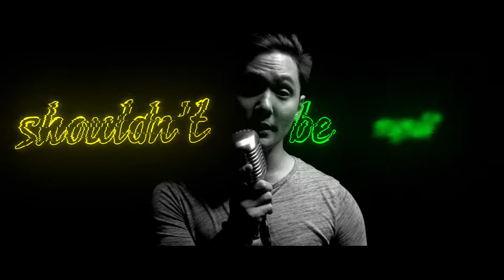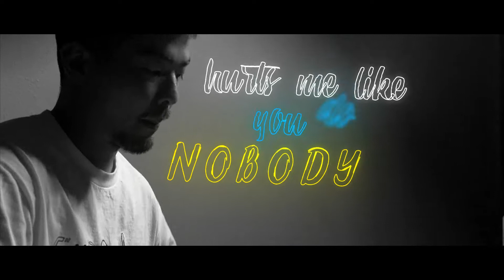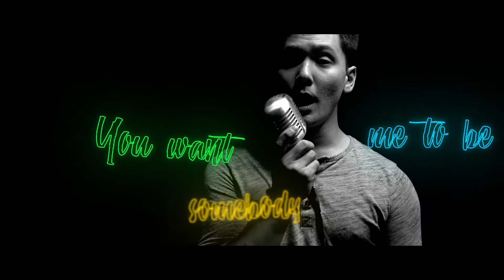David Strong || It Never Is || Lyrics Animation (Portfolio Sample)